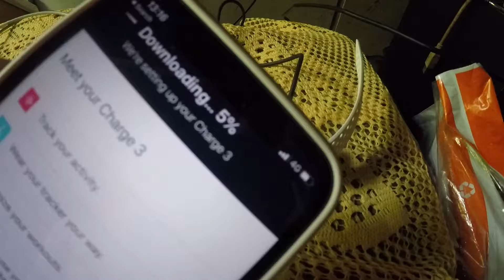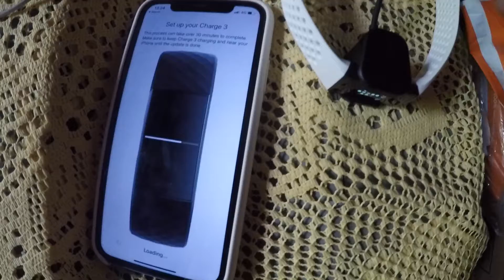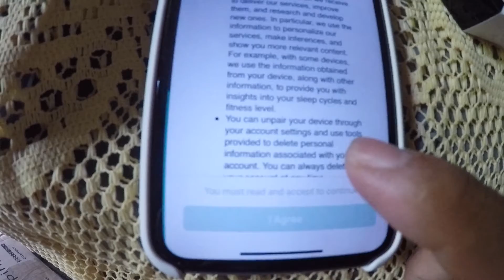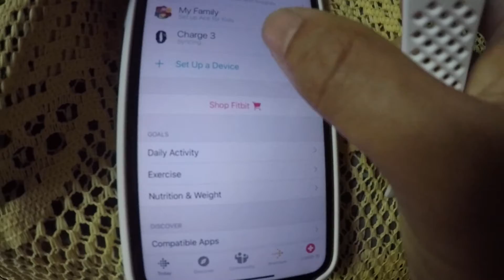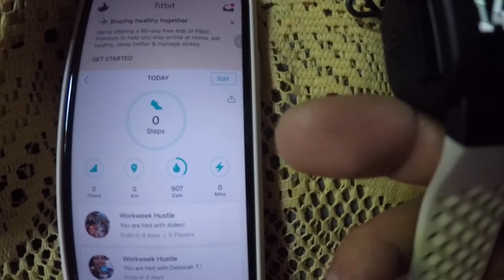Setup fitbit charge 3